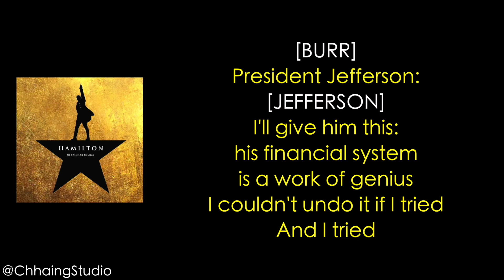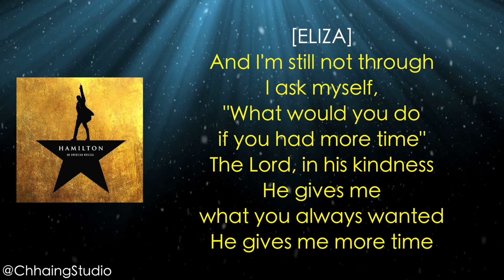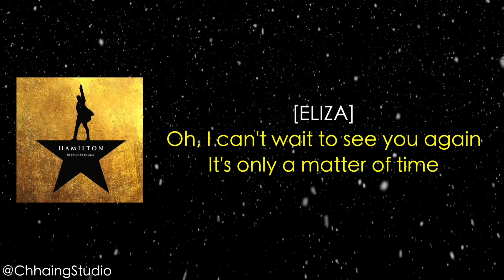46 episode: Hamilton - Who Lives, Who Dies, Who Tells Your Story [Music Lyrics] - 3x faster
#46 Hamilton - Who Lives, Who Dies, Who Tells Your Story ❤

▶ I've been working so hard to make the lyrics and put all of these videos together.